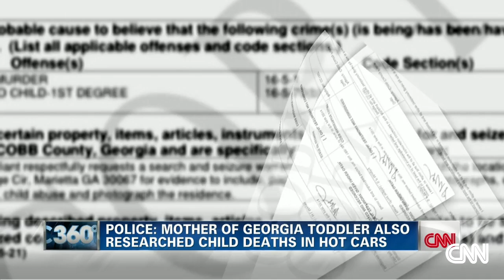Police: Mom researched hot car deaths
Leanna Harris researched online how children die in hot cars, according to investigators. Martin Savidge reports.